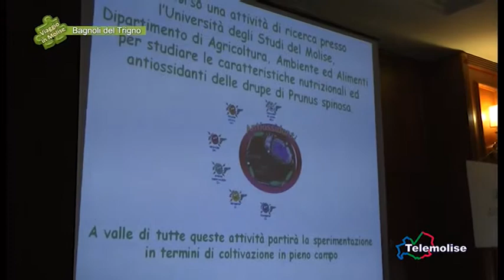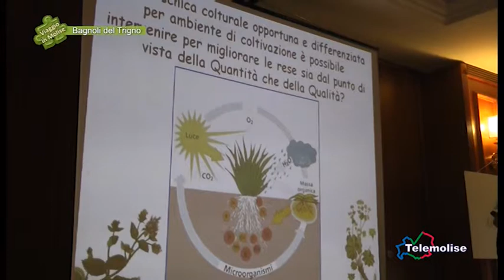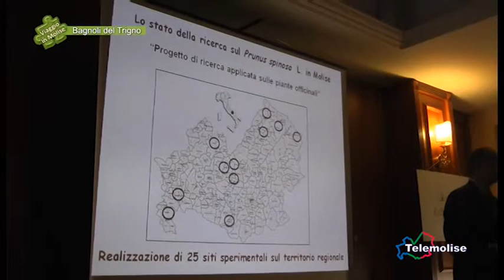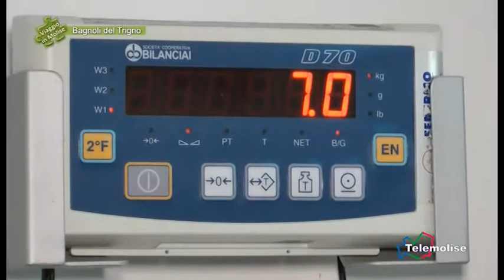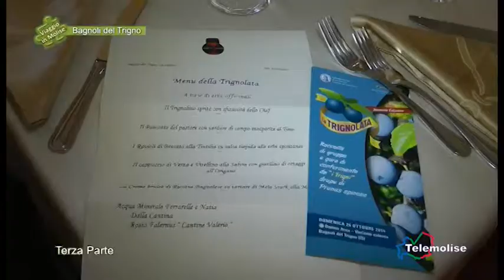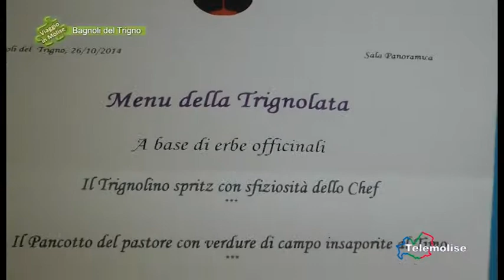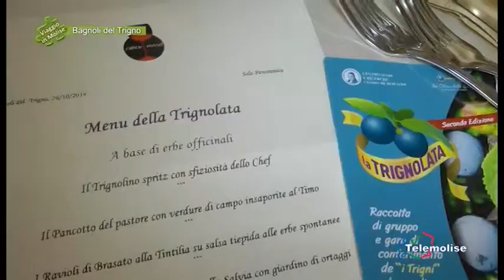Bagnoli del Trigno - La Trignolata 2014 - 03 - 2534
A Bagnoli del Trigno torna l’appuntamento col la triangolata per gli amanti della natura; prima il convegno sui molteplici studi sull’uso in fitoterapia del prunus, poi la raccolta sul campo e infine il pranzo nella sala del ristorante “Calice Rosso”, presso la Domus Area.